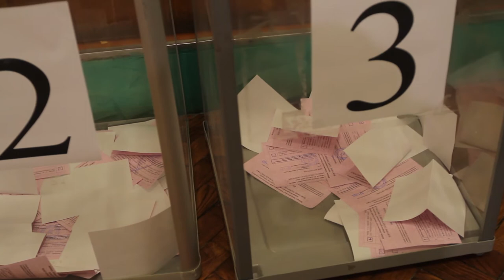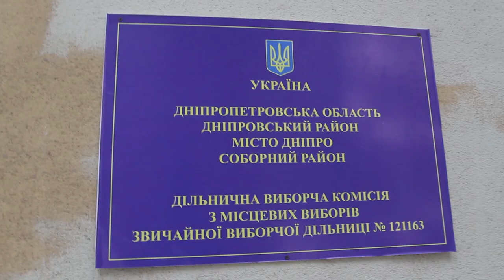Вибори міського голови у Днiпрi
У неділю, 22 листопада, мер Дніпра Борис Філатов проголосував у другому турі виборів міського голови. Всі виборчі дільниці в місті відкрилися вчасно - з дотриманням усіх протиепідемічних заходів. Комісії укомплектовані санітайзерами та засобами індивідуального захисту.